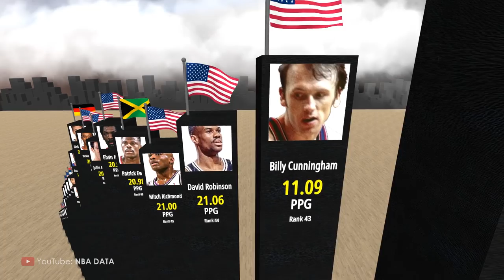Point Perfection: NBA's Career Leaders in Points Per Game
The NBA's all-time points per game leaders showcase the scoring proficiency of players who have left an indelible mark on the league. At the top of the list is Michael Jordan, often regarded as the greatest basketball player of all time, with an average of 30.12 points per game over his illustrious career. Wilt Chamberlain, a dominant force in the paint, follows closely with an average of 30.07 points per game. Elgin Baylor, known for his scoring versatility, rounds out the top three with an average of 27.36 points per game. These players not only accumulated impressive point totals but also maintained remarkable scoring efficiency, solidifying their places among the NBA's all-time points per game leaders.

Hi, my name is Timur. I'm professional 3d modeling artist. I make videos with Unity 3d and Blender software.